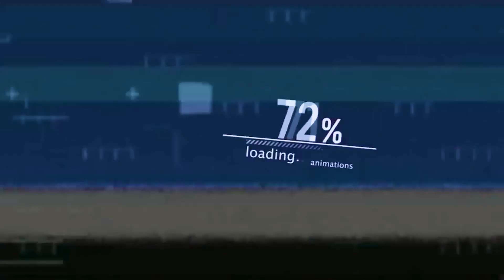AM I HACKER👽 ?? WATCH THIS !! TALHA FF 🤠GARENA FREE FIRE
Hello guys! Thanks for coming to TALHA FF Channel.💚
   👉 My aim to make you all smile only, That's the reason I make these
   types of content to entertain you. This video is basically made by me and
                         I upload  my gameplay videos of  free fire.

free fire montage status,
free fire montage beat sync,
free fire montage thumbnail,
free fire montage alex,
free fire montage download,
free fire talha yunus
free fire talha
free fire
free guy trailer 2020
free fire monthly membership
free fire monthly membership details
freefire and pubg,
free fire add,
free fire attitude,
freefire and pubg tiktok,
a free fire ajju bhai,